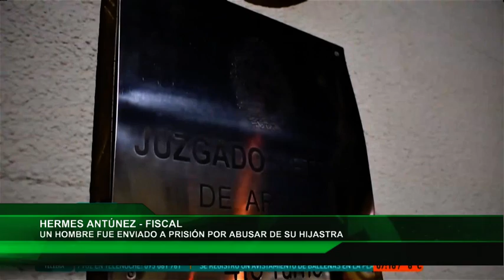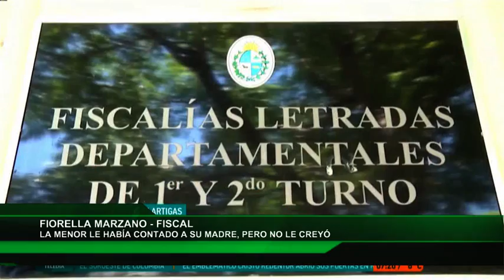Red Informativa ABUSADOR ARTIGAS